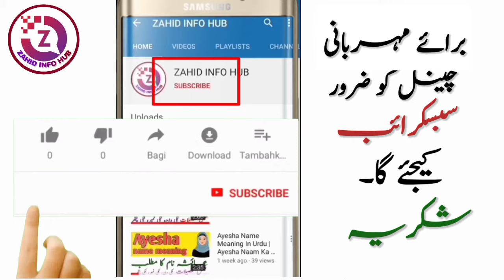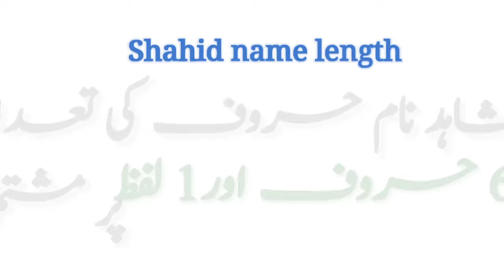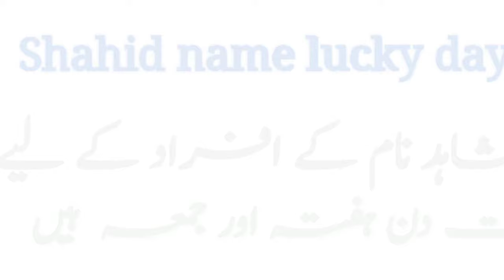Shahid Name Meaning In Urdu | Shahid Naam Ka Matlab | Top Islamic Name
In today's video you will find a lot of important information about Shahid name meaning in Urdu language, Shahid name meaning, Shahid name lucky number, Shahid name lucky day, Shahid name lucky stone and other interesting information from Shahid name.
Aaj ki es video main aap ko Shahid naam Ke mutliq bahut se ahim malomat Urdu zuban main mil Jaye ge, Shahid naam Ka matlab, Shahid naam k mahine, Shahid naam Ka lucky number, Shahid naam ka lucky din, Shahid naam ka lucky pathar aur Shahid naam se deegar ahim aur dilchasip malumat.

So if you have a any questions in your mind about Shahid name, then you must watch this video.
shahid شاہد name meaning in urdu & hindi,
shahid lafz k mane, shahid name meaning with all details
shahid naam ka matlab urdu
shahid name and meaning
shahid naam ki spelling
shahid urdu meaning
shahid hindi meaning
shahid meaning
shahid meaning in urdu
shahid name meaning in english
shahid meaning hindi
shahid meaning urdu
shahid ke mayne kya hai
shahid name matlab
shahid naam matlab
shahid name mayne
shahid matlab
shahid mean
shahid ka matlab urdu
shahid ka matlab hindi
shahid name personality
shahid naam ki shakhsiyat
shahid naam ke log
shahid naam ke ladke kase hote hai
meaning of Shahid
urdu meaning shahid
hindi meaning shahid
urdu mean shahid
hindi matlab shahid
urdu matlab shahid
shahid islamic baby name meaning in urdu,
shahid naam ka matlab kya hota hai,
shahid meaning in islam,
shahid meaning in hind,
shahid name menaing in urdu,
shahid meaning in hindi,
meaning of shahid name in urdu,
shahid meaning urdu,
meaning shahid naam,
shahid name urdu mane,
meaning of shahid in urdu
islamic name,
islamic names,
boys name,
girls name,